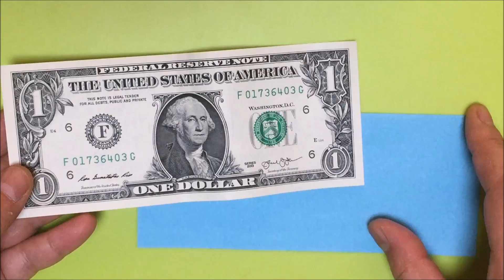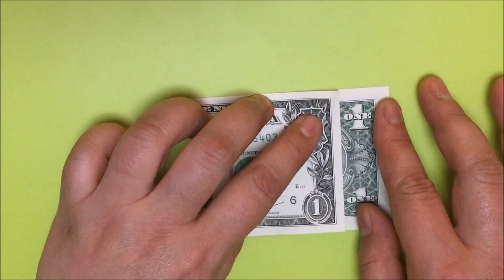Dollar Bill Origami Easy Dog Tutorial | How to Make a Dog from Money $1 Step by Step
"enjoy paper! origami tutorials".  This is a video how to make dollar bill origami dog. Money gift idea. Amaging Origami !  It's easy to fold for kids and beginners. Money Craft from $1.

Money origami dog.
In this tutorial, I teach you how to fold $1 dog step by step.

●　1 dollar bill (and same size paper)

You can learn how to make many different origami models on my channel, including origami animals, boxes, air planes, guns, flowers, ninjya stars, seasonal things, foods, useful things, letters, toys, decorations and all thats in between! I try to make my tutorials easy to follow for beginners and also more experienced paper folders!